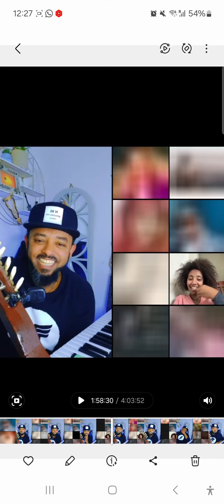ዛሬ መስለሽ መጣሽ...ገራፊ መስለሽ 🙈🙄🙄🙈🙈🙈🤣🤣🤣🤣🤣